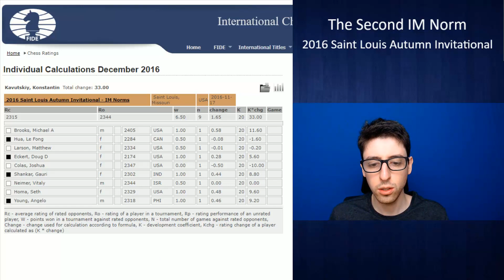The Final IM Norm: 2016 Saint Louis Autumn Invitational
In this video I'll be going over the critical games that helped me earn my final IM norm. This took place at the 2016 Saint Louis Autumn Invitational.
On Discord? Check out the brand new chess improvement server: Chess Dojo!